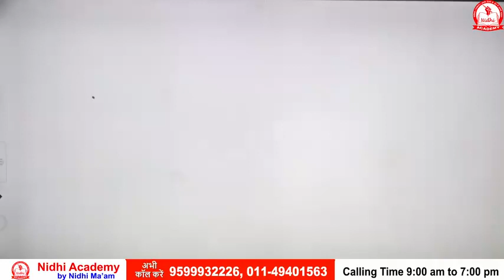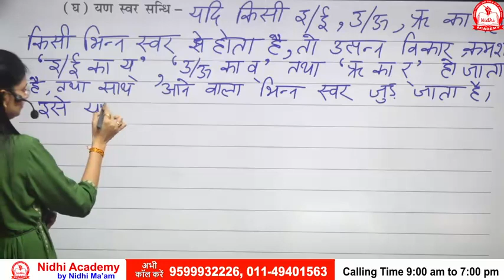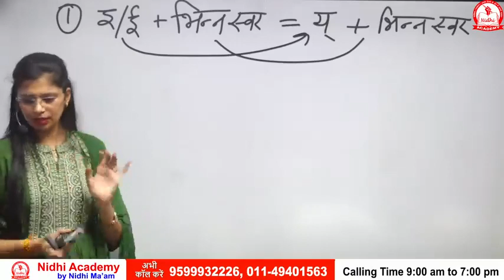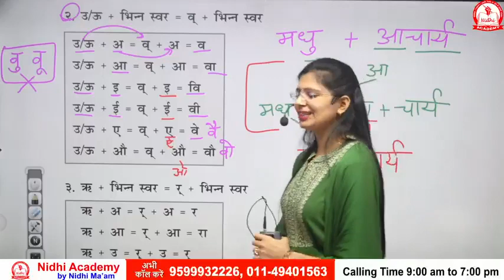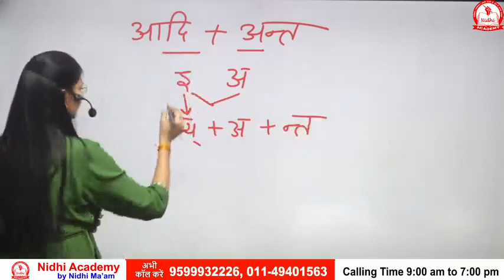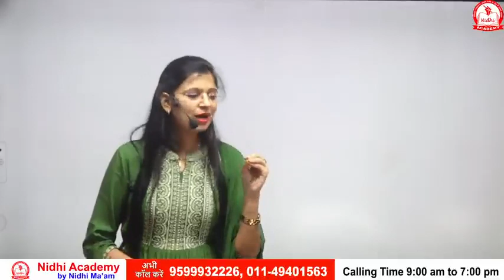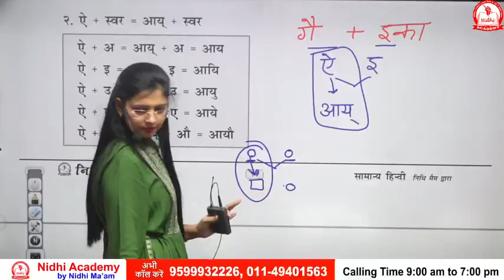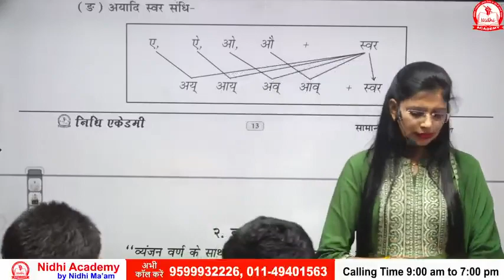Class - 14. सन्धि - 3 UP POLICE UP SI ALL EXAM HINDI || HINDI BY NIDHI MAAM || ( NIDHI ACADEMY )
best hindi vyakaran book for competitive exams
best hindi vyakaran channel
best hindi vyakaran teacher
best samanya hindi book
UPSI Hindi
UPSSSC Hindi
UP Lekhpal Hindi
UPPSC Hindi
UP RO/ARO Hindi
UPSC Hindi
MPSI Hindi
MPPSC Hindi
Rajasthan SI Hindi
REET Hindi
UP Police
UP TET Hindi
NET/JRF Hindi